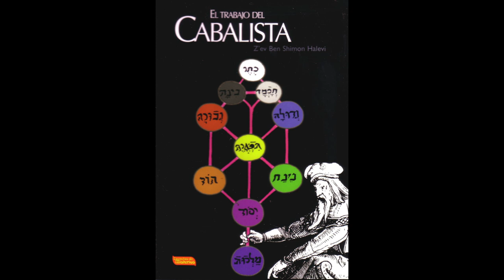El Trabajo del Cabalista | Zev Ben Shimon Halevi | Cábala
Shimon Ben Halevi diferencia a los teóricos de la Cábala de los verdaderos practicantes de esta Ciencia Espiritual.